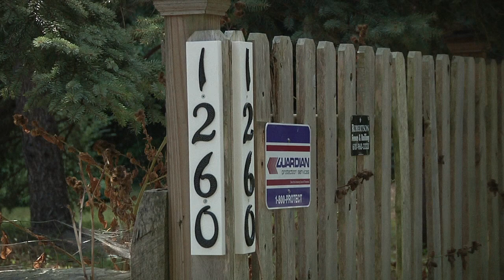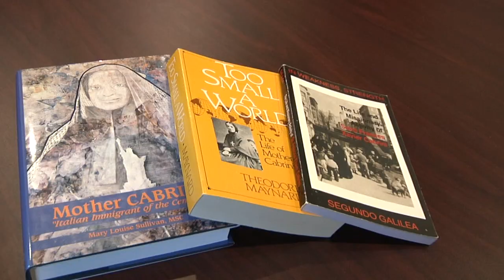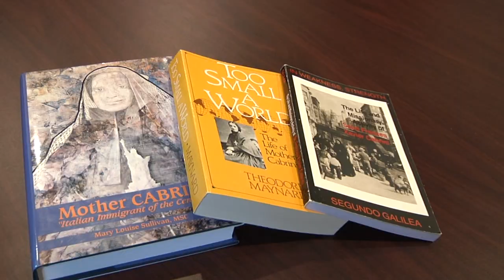Missionary Sisters of the Sacred Heart - September 24, 2014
LOQation got to visit the new home of the Missionary Sisters of the Sacred Heart of Jesus and gain a better understanding of their legacy on campus.